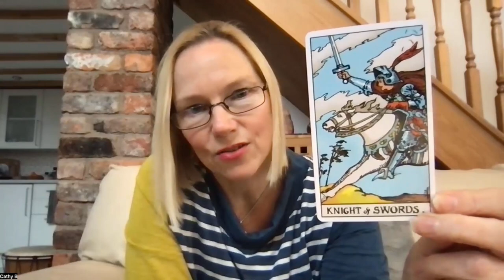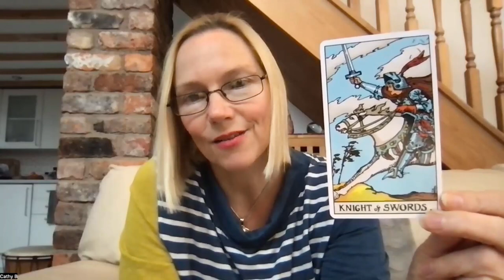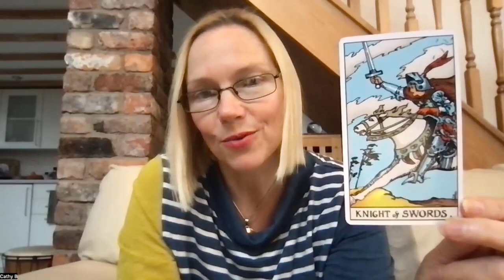Advent Tarot Message for the 8th of December – The Knight of Swords